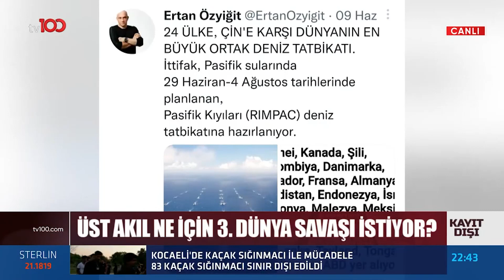Çin'in Gücü Tahmin Edilenden Fazla Mı?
TÜRKSAT 4A
Frekans: 12729
Sembol: 30000
Polarizasyon: V (Dikey)